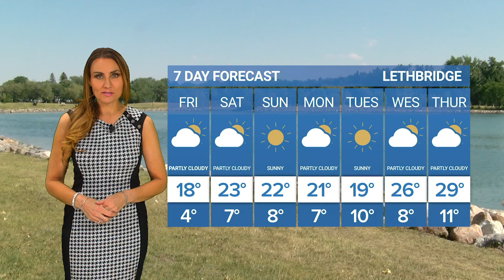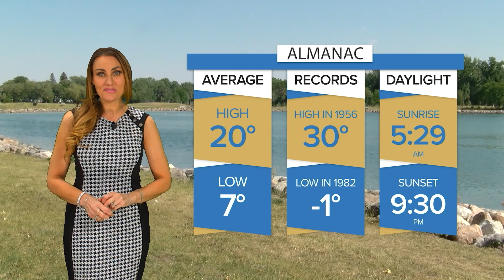Weather Forecast | Friday May 31, 2024 | Jeannette Rocher | Bridge City News